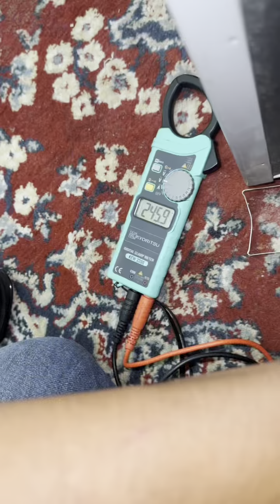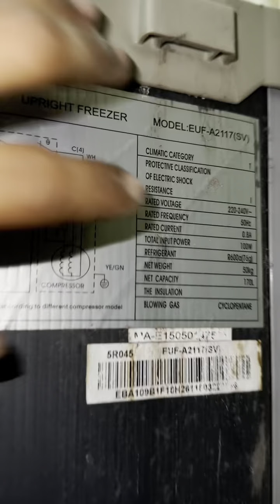Peti Sejuk Frezzer Satu Pintu, Tak sejuk